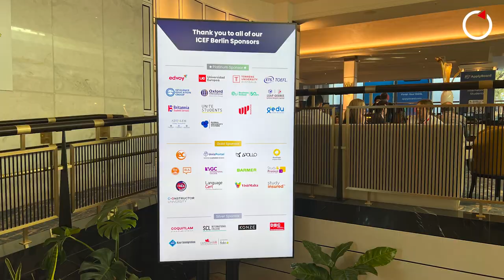Wrap up of ICEF Berlin 2023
This year's ICEF event was a melting pot of ideas and innovation with over 1300 agents, 1200 providers, and representation from 120+ countries!

From insightful seminars to dynamic panel discussions, we've had the opportunity to showcase our innovative products and forge meaningful connections through 1:1 meetings.

We're inspired by the minds we've met and the futures we've begun to shape together.

See you next year for more!